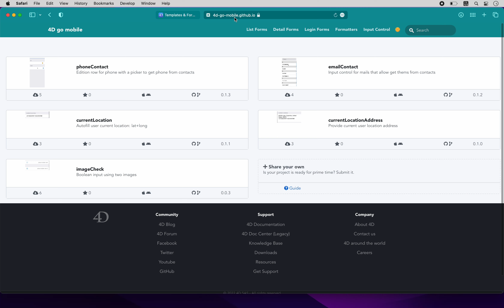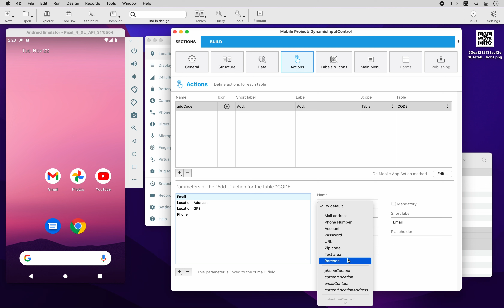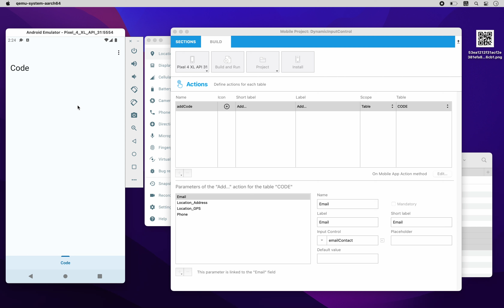4D for Android - Input Controls with Kotlin code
You can easily interact with native apps by using custom input controls. To do so, you can create your own input controls with native code, or you can download a few input controls from our gallery, depending on what you need for your app.

In this video, we show you how to get a phone number and email from your mobile contact list. And also, to get automatically  the GPS coordinates and address.

𝗖𝗵𝗮𝗽𝘁𝗲𝗿𝘀:
0:00 Intro
0:10 Create an "Add" action
0:21 Let's go download input controls
0:49 Copy to the "inputControls" folder
1:00 Select the input control
1:24 Build the application
1:33 Have "John Doe" contact in my phone
2:07 Set a location in simulator
2:18 Get Address and GPS coordinates
2:24 Get John Doe's email
2:31 Get John Doe's phone